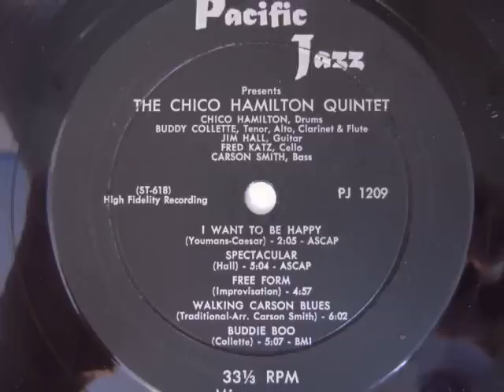The Chico Hamilton Quintet- Free Form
Belated RIP to master percussionist & innovative bandleader, Mr. Foreststorn "Chico" Hamilton (9/21/21- 11/25/13). Recorded on 8/4/55 at a club named Harry Rubin's Stollers, located in Long Beach, CA.